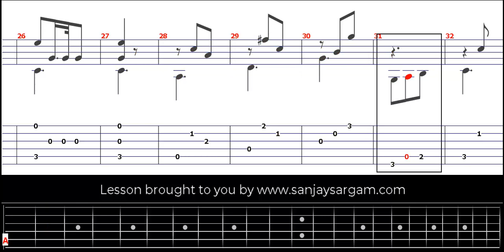Etude No 5 - Guitar Tutorial (Fingerstyle)